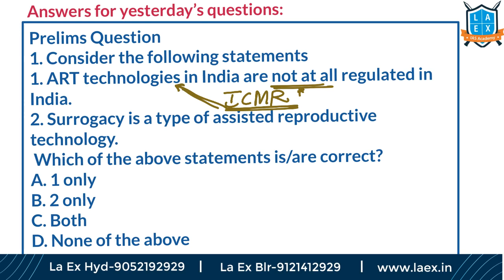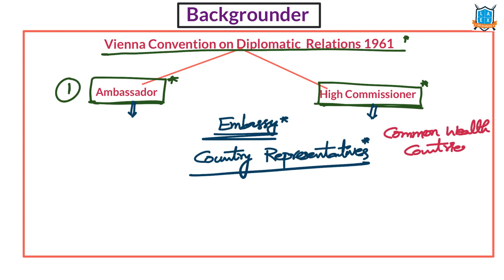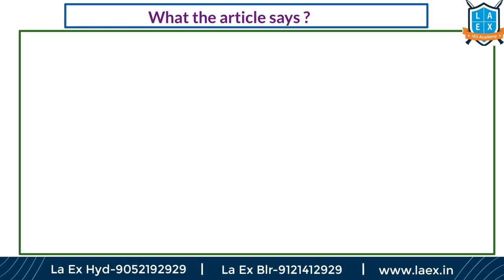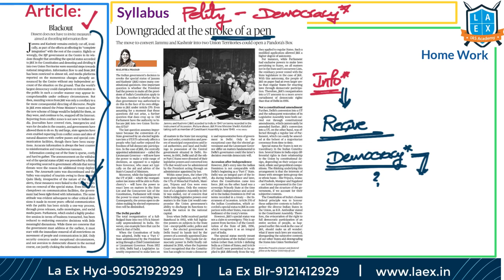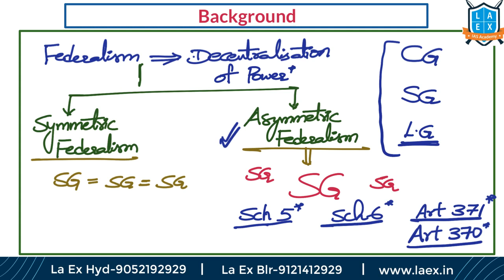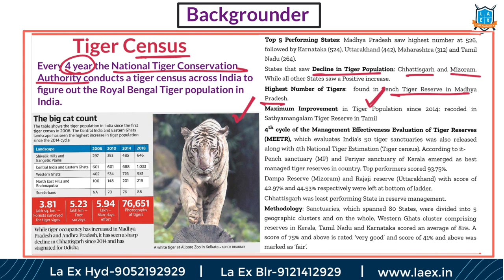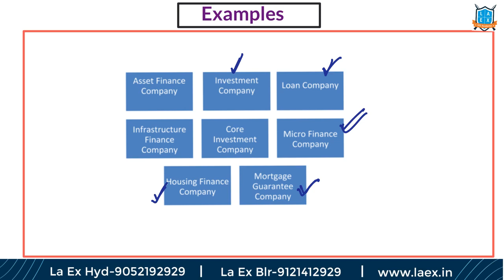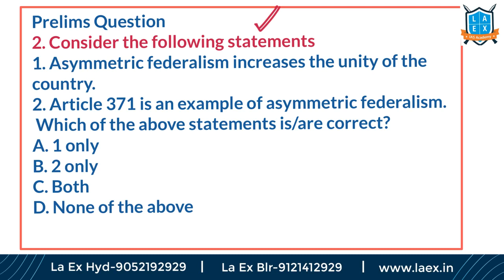Telugu (8-8-19) Current Affairs The Hindu News Analysis | Mana Laex Meekosam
Happy Preparation.